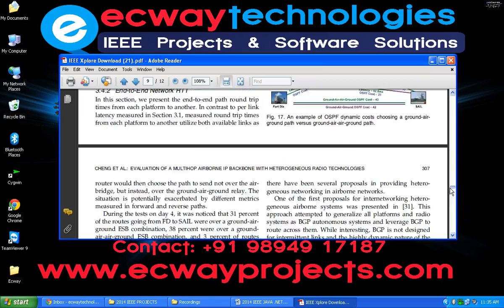Evaluation of a Multihop Airborne IP Backbone with Heterogeneous Radio Technologies ECWAY